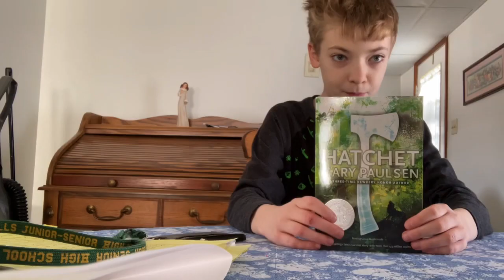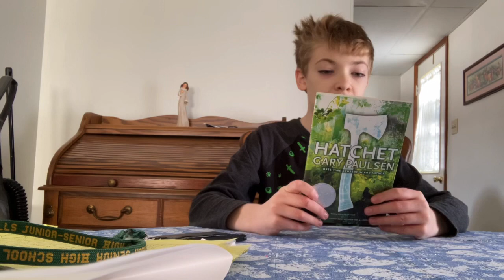Review of hatchet by Gary Paulsen￼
VlogStar